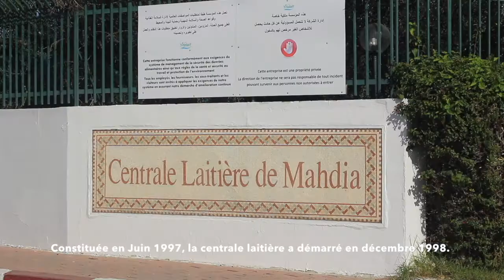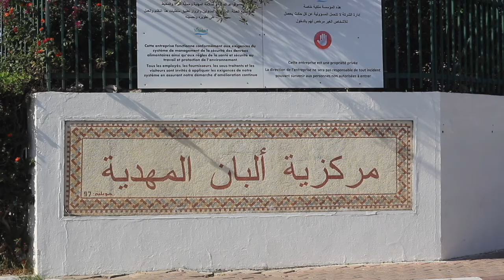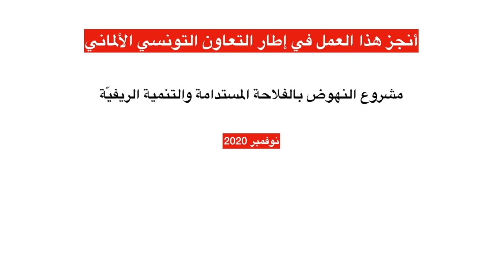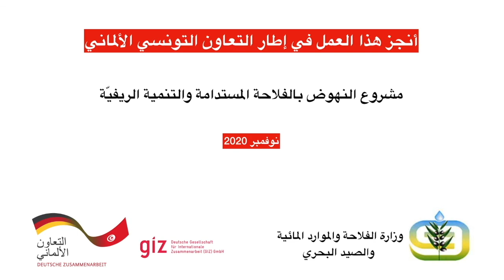Echange OPA - Expérience Vitalait